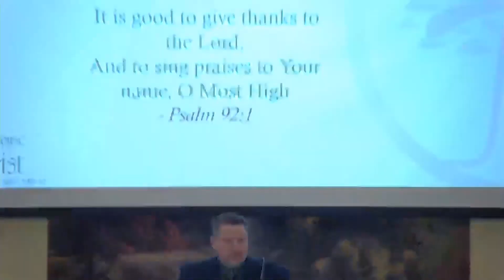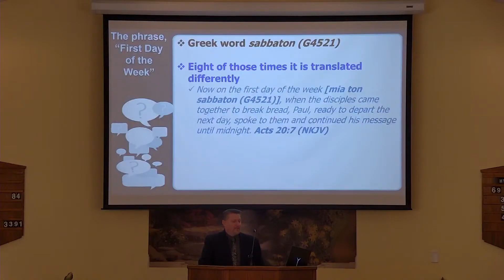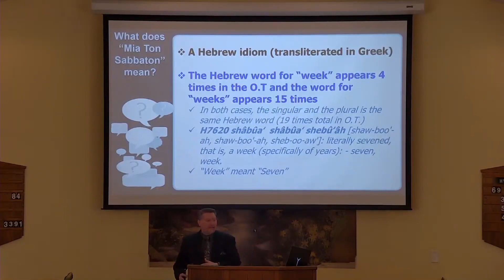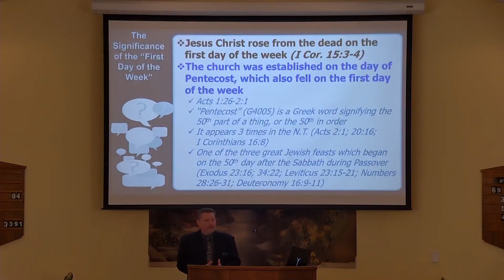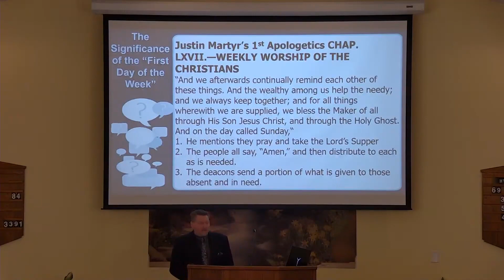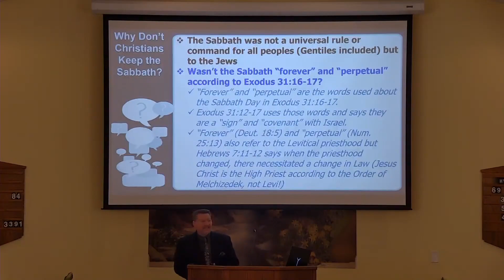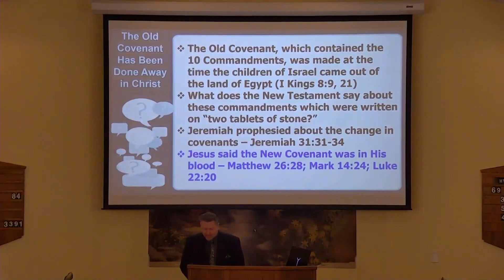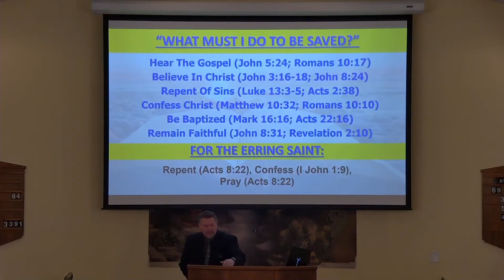On The First Day Of The Week by Nathan L Morrison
Sunday AM 02/18/2024: On The First Day Of The Week (Text: Luke 24:1; Acts 20:7)

Sometimes saints are asked why we don’t keep the Sabbath.

The short answer is: We are under a better Covenant with better promises initiated by a better Mediator and thus, we assemble on the first day of the week, commemorating Jesus’ resurrection from the dead and the establishment of His church.

Join us in a study where we endeavor to answer the question, “Why do Christians assemble on the first day of the week?"